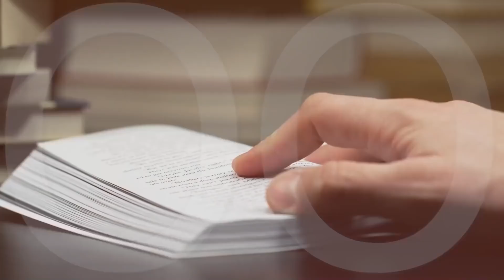Blisko Jezusa | Remi Recłąw SJ | Zoom - 06.07